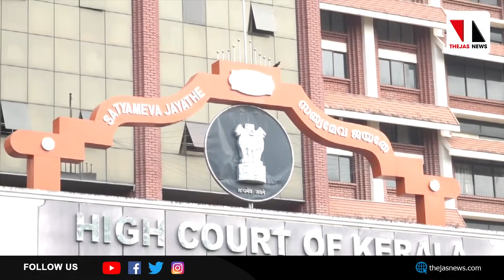ലക്ഷദ്വീപിലെ സംഘി മോഡല്‍ ഭരണത്തിന് ആദ്യതിരിച്ചടി |THEJAS NEWS | lakshadweep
പബ്ലിക് പ്രോസിക്യൂട്ടര്‍മാരെ കോടതി ജോലികള്‍ക്കു പുറമെ മറ്റു ജോലികള്‍കൂടി ഏല്‍പ്പിച്ചു കൊണ്ടുള്ള അഡ്മിനിസ്‌ട്രേറ്റര്‍ നിര്‍ദേശം ഹൈക്കോടതി സ്‌റ്റേ ചെയ്തു